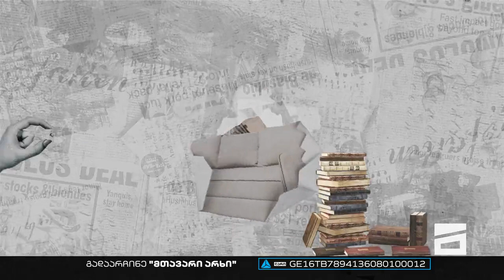ლიტერატურული სამკუთხედი 6.05.2023 II ნაწილი